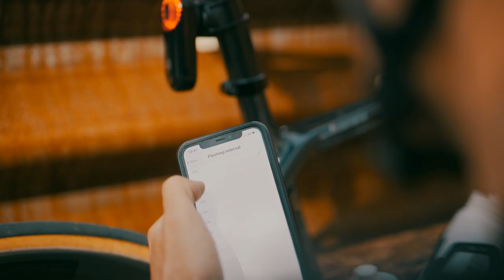MAGICSHINE SEEMEE 508 - Tail Light with Radar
"Super accurate. Provides confidence when riding on the public roads. Don’t hesitate to purchase if you ride the roads. You’re worth it! ."
-Eugeng.
🚴‍♀️Radar Detection: support
🚨 Visibility Angle: 220°
⭐️ Visibility Distance: 1200 meters
⚡️ Max runtime: 19 hours
💦 Waterproof: IPX7
SEEMEE 508 provides all-around protection with its 220-degree wide viewing angle, allowing it to detect rear vehicles up to 140m away even at bends.